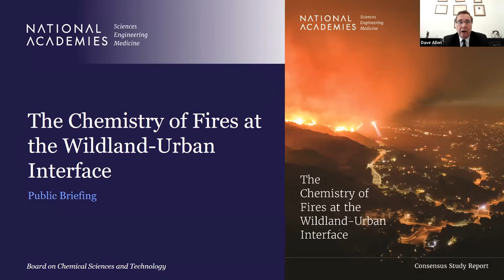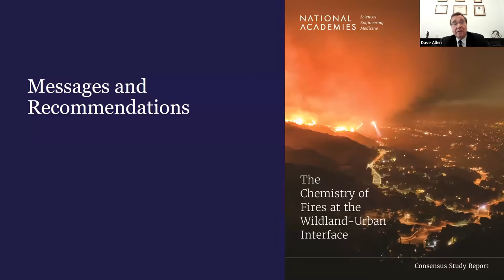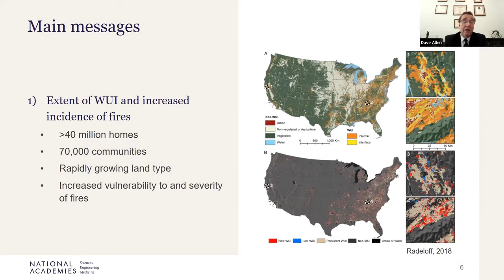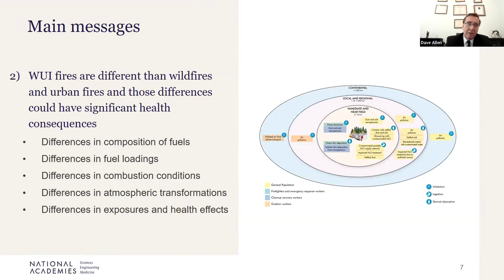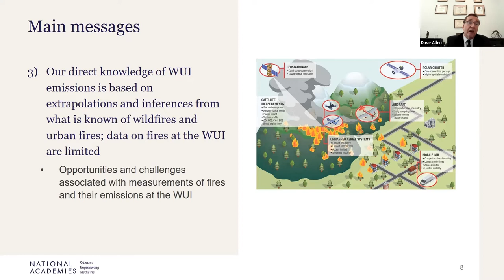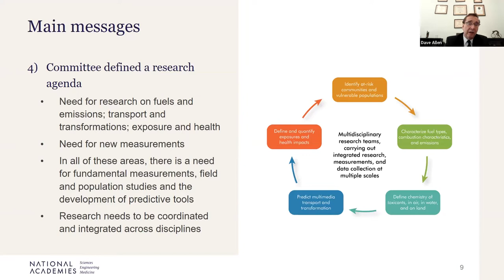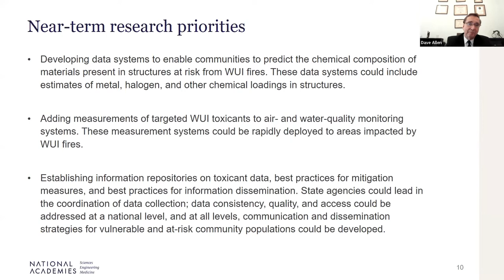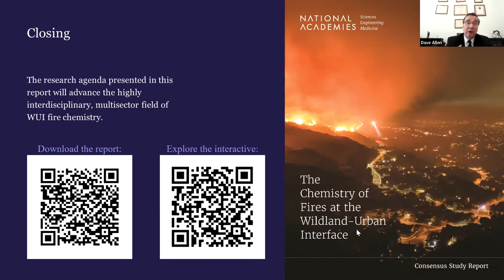Public Release: Chemistry of Fires at the Wildland-Urban Interface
Join project staff and members of the committee for a public release webinar about the new report,  The Chemistry of Fires at the Wildland-Urban Interface on Tuesday, September 20th from 3:00PM to 4:00PM EDT. The committee will share information about their findings and recommendations. The webinar is free and open to the public. Visit the report webpage for additional details and to download the report.